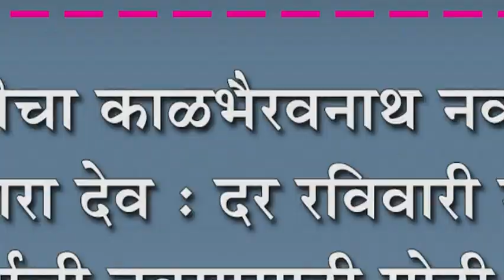शिरटीचा काळभैरवनाथ नवसाला पावणारा देव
शिरटीचा काळभैरवनाथ नवसाला पावणारा देव : दर रविवारी महिला वर्गाची नवसासाठी मोठी गर्दी